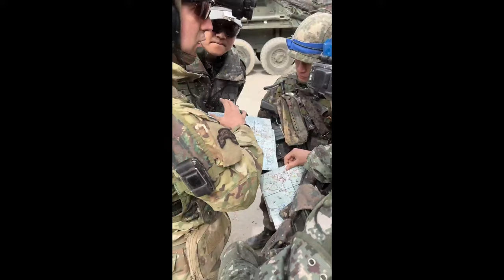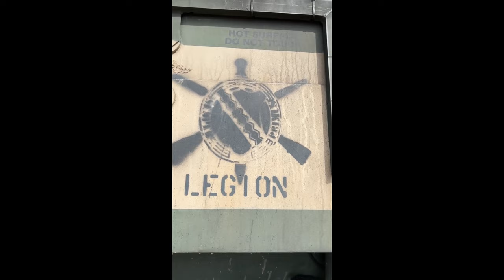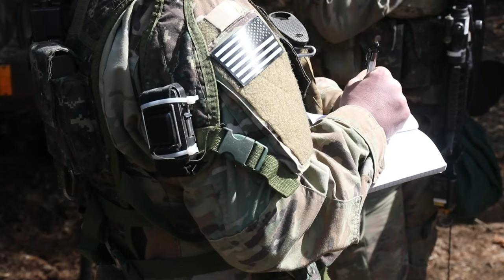Watch US Army Soldiers Take Down a Mission in South Korea!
U.S. Army Soldiers assigned to B Company, 1st Battalion, 17th Infantry Regiment, 2nd Stryker Brigade Combat Team, 2nd Infantry ROK-U.S. Combined Division, conduct a company attack on an objective at Twin Bridges Training Area, South Korea, March 16, 2023.

1-17 Infantry Regiment Conducts Company Attack During Exercise Warrior Shield B-Roll
TWIN BRIDGES TRAINING AREA, 41, SOUTH KOREA
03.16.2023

 The training is in conjunction with the Warrior Shield field training exercise. (U.S. Army photo by Songho Yun)

Film Credits: Video by Songho Yun
2nd Infantry Division/ROK-U.S. Combined Division